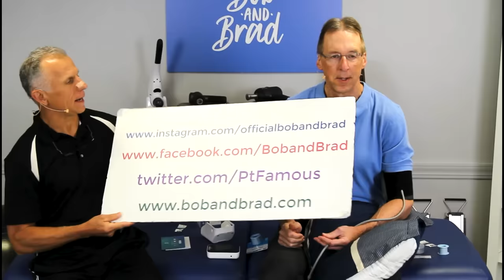2 Simple Things Lowered My Blood Pressure Without Meds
2 Simple Things Lowered My Blood Pressure Without Meds

Bob and Brad discuss two simple things that can help lower your blood pressure without medication.

Video Chapters:
0:01 Intro
0:19 Topic
0:33 Giveaway
1:20 Bob's Blood Pressure Before
2:00 Flax Seeds
2:55 Nose Breathing
5:40 Breathe Right Strips
6:50 Bob's Blood Pressure After
7:50 Bob and Brad Blood Pressure Cuff
10:09 Outro

Interested in learning about the products mentioned in today's video:
1) Bob and Brad Blood Pressure Monitor (Limited Time 6$ Coupon)

We are giving away a Bob and Brad Blood Pressure Monitor/Cuff!

Discount: There is a $6 off coupon on Amazon for a limited time

Pain Management:
US:
C2 Massage Gun
Q2 Mini Massage Gun US
X6 PRO Massage Gun with Stainless Steel Head
Eye massager
Neck and Back massager
Handheld Massager
Foot Massager

Wellness:
Blood Pressure Monitor